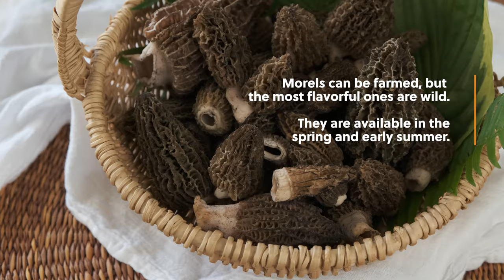How to Cook Morel Mushrooms | Fresh & Wild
Live from the Fresh & Wild Test Kitchen, our Chef shows you how to trim, clean, store and cook wild Morel mushrooms (morcella). We used fresh Northwest Conica Morels in this video, but the techniques work well for Blonde Morels, Natural Morels, Grey Morels and even the rare Green Morels!

00:00 Cleaning Morel Mushrooms
00:40 Trimming & Washing
00:50 Cooking Morels

How To Cook Morel Mushrooms

Morels are typically roasted or sautéed. We made a video in our test kitchen that shows you how to clean, trim, cook and store Morels:

Contrary to popular belief, it’s fine to wash mushrooms. One doesn’t want dirt or pine needles to interfere with your dining experience! It’s not a question of if, it’s when to clean: scrub Morels to remove as much debris as possible, and if necessary, rinse with a bit of cold water or quickly dunk them immediately before trimming and cooking - the water will cook off.

How do you trim Morels?
It’s simple: Just cut off the rough ends of the stems, then slice in half vertically. Or, how can cut them horizontally into the shape of nickels to maximize surface area.  As with all wild mushrooms, we advise cooking for at least 10 minutes to help prevent illness.

There are several ways to cook Morels. In our video, we dry sear first to drive out the water, then sauté in butter with shallots and garlic.

You can also roast them. Toss with shallot butter and spread onto a sheet pan, then into a 450 degree oven for around 10 minutes or until they start to darken.